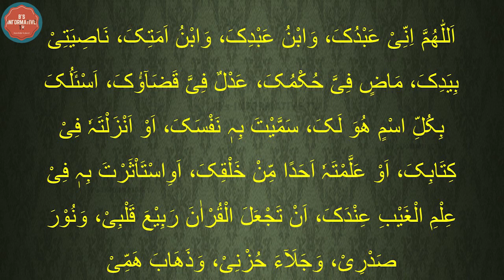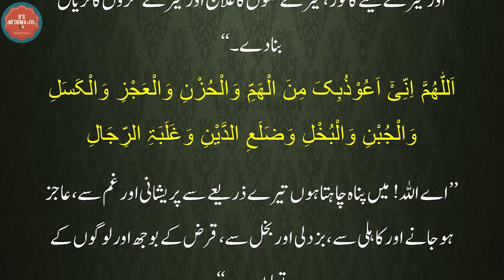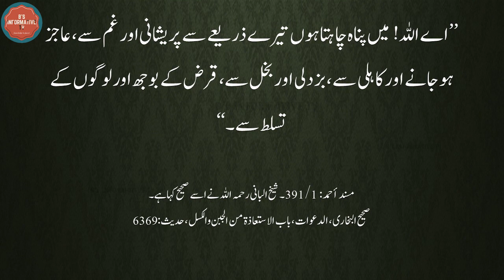Har gham se nijat ki dua || tension dur karne ki dua || B's Informative TV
In this video, I will discuss Har gham se nijat ki dua.
tension dur karne ki dua